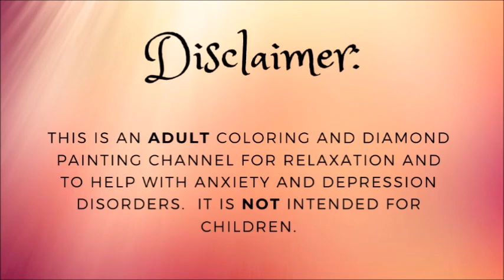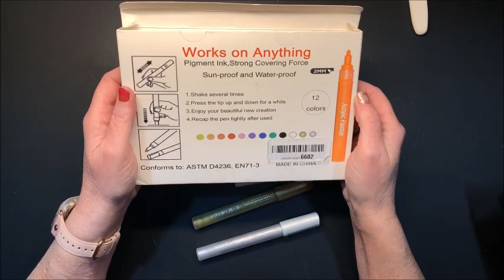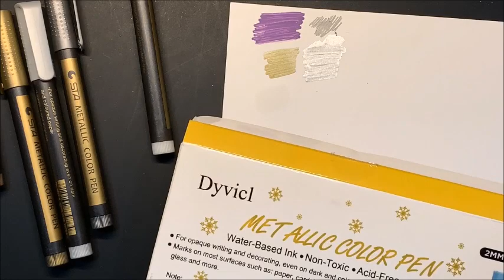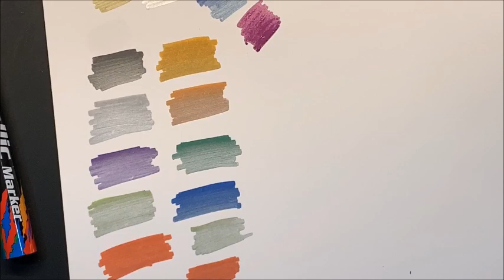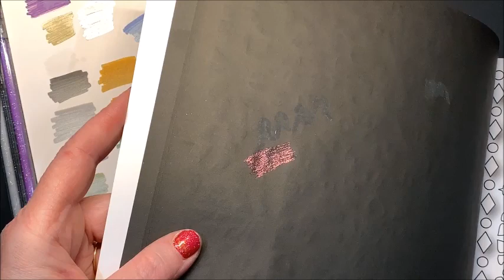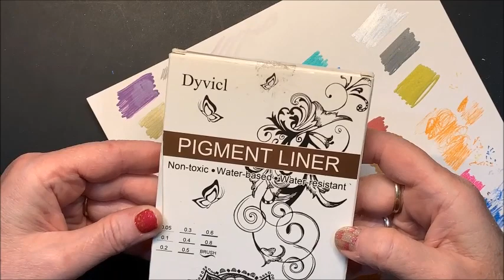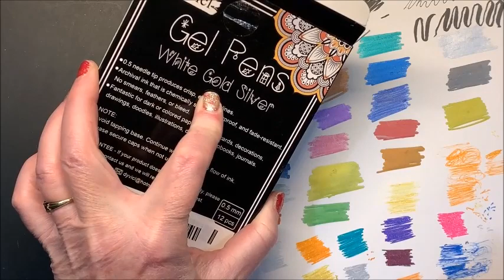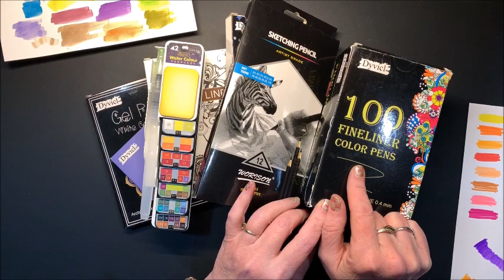Review of Numerous Products by Dyvicl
In this video, we look at a number of products that Dyvicl sent to me for review.

42 Set Watercolor Paints
Set of 9 Pigment Liners
Set of 15 Metallic Paint Markers
Set of 100 Fineliners
Set of 10 Metallic Paint Marker Pens
Set of 12 Sketching Pencil Set
Set of 8 Sparkle Pop Metallic Gel Pens (w/ refills)
Set of 4 Metallic Marker Pens (2 each of gold and silver)
Set of 12 white/gold/silver gel pens (4 of each)